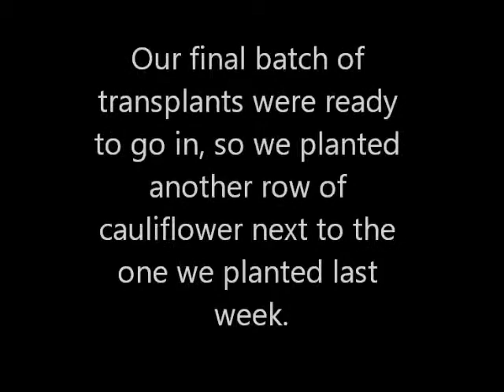PLANTING CAULIFLOWER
cauliflower planting on a cloudy day